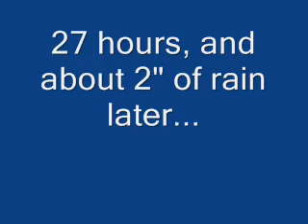2010 Flash Flood.wmv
January 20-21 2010 Flash Flood in Live Oak Canyon